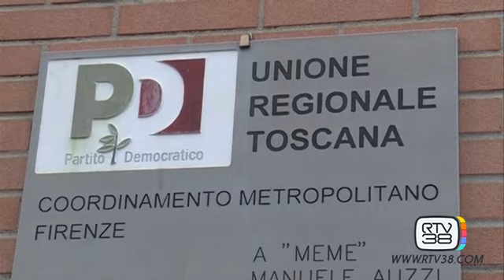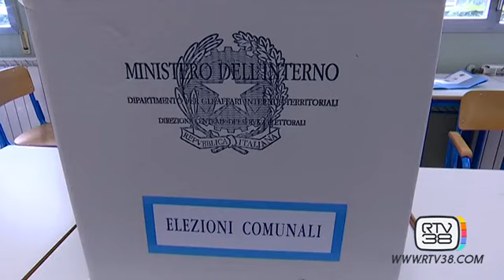VOLANO GLI STRACCI NEL CENTRODESTRA